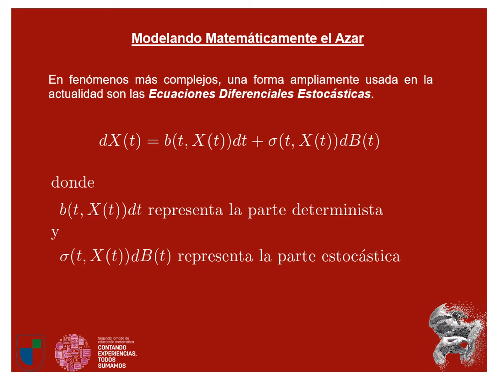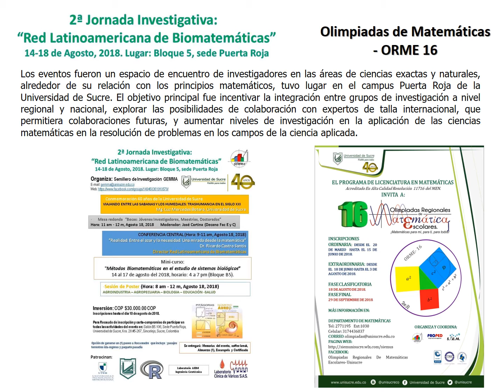2ª Jornada Investigativa Red LatinoA de Biomat, Sincelejo, Sucre Summary & photos, 14-18/08/2018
El evento pretende convertirse en un espacio de encuentro de investigadores en las áreas de ciencias exactas y naturales, alrededor de su relación con los principios matemáticos.  El objetivo principal es incentivar la integración entre grupos de investigación a nivel regional, nacional e internacional, explorar las posibilidades de colaboración con expertos de talla internacional, que permita colaboraciones futuras, y aumentar los niveles de investigación en la aplicación de las ciencias matemáticas en la resolución de problemas en los campos de las ciencias aplicadas.